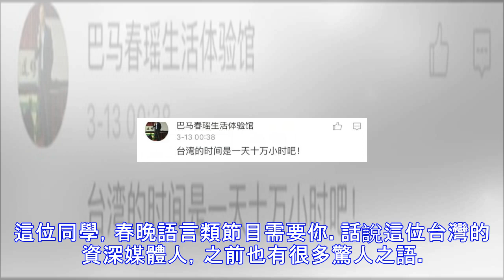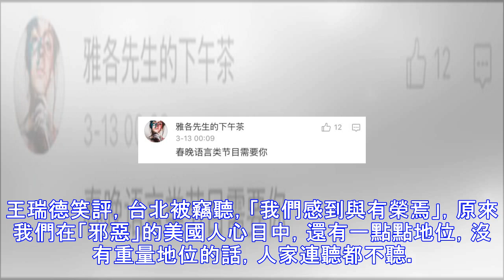台灣名嘴：大陸打台灣61萬個小時也打不下來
3月11日晚，在《驚爆新聞線》的政論節目中，資深媒體人王瑞德談到薩德時表示，大陸如果打台灣，確實是幾個小時的事兒，70年算一算，是61萬個小時，「61萬個小時你都打不下來。」說完這話，還特地強調自己不是挑釁。王瑞德之所以會說出這番話，與原解放軍南京軍區副司令員王洪光日前的強硬表態有關。王洪光在參加中國全國政協會議后，接受採訪時表示美國在台部署薩德飛彈之日，就是中國解放台灣之時。而王洪光中將之前「解放軍奪取台灣，是以小時計（算）」的言論也被台媒翻出。顯然讓這位台灣媒體人王瑞德相當不滿。王瑞德在節目中還表示，台灣有各式各樣的導彈，多到軍方自己可能都搞不清楚，想以此警告大陸「我雖小你要拿下我，也要付...
源: pixpo